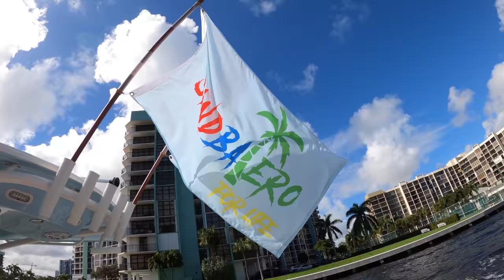Miami Sandbar / Birthday Meeting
One of my subscribers came from New York to have fun in Miami during the weekend